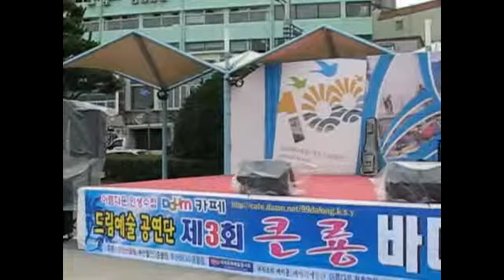제3회큰룡바다축제 큰룡꿈의음악회3차공연 드림뮤직예술공연단 소개나래이션 사무총장안규성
설명-제3회큰룡바다축제 큰룡꿈의음악회3차공연 드림뮤직예술공연단 소개나래이션 사무총장안규성